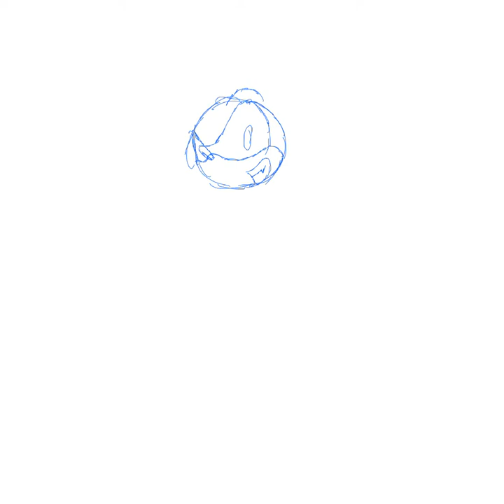Pana Der Hejhog (Art Time Lapse)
I drew Pana Der Hejhog, from a Sonic 1 Rom hack, of the same name. Made by MarkeyJester. It’s one of my favorite rom hacks, even though it is so short.